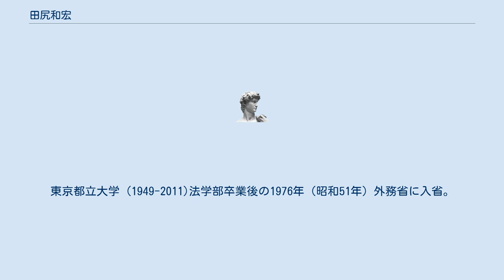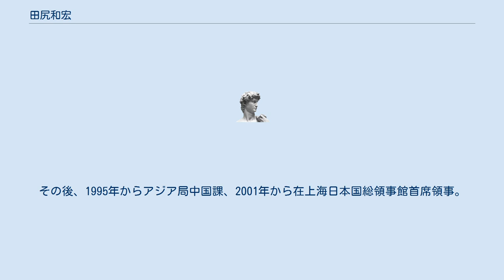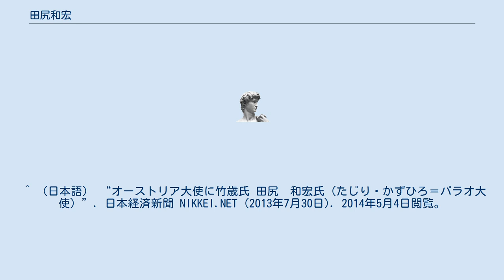田尻和宏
田尻 和宏（たじり かずひろ、1952年（昭和26年） - ）は、日本の外交官。
瀋陽総領事等を経て、2013年（平成25年）7月からパラオ駐箚特命全権大使に任命された。
 石川県出身。
東京都立大学 (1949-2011)法学部卒業後の1976年（昭和51年）外務省に入省。
 外務省では北京、南京で中国語研修を受けたチャイナ・スクールに属し、研修後は1981年から外務省アジア局中国課勤務、1984年から外務省条約局条約課勤務。
1986年から在中華人民共和国日本国大使館に勤務し、1990年から在サンフランシスコ日本国総領事館在勤、1991年から在アメリカ合衆国日本国大使館。
その後、1995年からアジア局中国課、2001年から在上海日本国総領事館首席領事。
重慶出張駐在官事務所長を経て、2005年から在重慶日本国総領事館、2007年からアジア大洋州局中国課地域調整官兼日中交流室室長、2008年からアジア大洋州局中国・モンゴル課地域調整官兼日中交流室室長、2009年から広州総領事、2012年から瀋陽総領事と中国駐在は5度にわたる。
 中国課地域調整官在任中の2008年5月に発生した四川大地震では、日本の国際緊急援助隊・医療チーム団長として現地で活動した。
帰国後、外務省日中交流室勤務を経て、2009年8月から広州総領事。
2012年4月から2013年7月まで瀋陽総領事。
2013年（平成25年）8月1日、駐パラオ特命全権大使。
 ^ （日本語） “四川地震医療チーム団長の田尻和宏氏が広州総領事に”. サーチナ. 2011年4月10日閲覧。
 ^ （日本語） “オーストリア大使に竹歳氏 田尻　和宏氏（たじり・かずひろ＝パラオ大使）”. 日本経済新聞 NIKKEI.NET (2013年7月30日). 2014年5月4日閲覧。